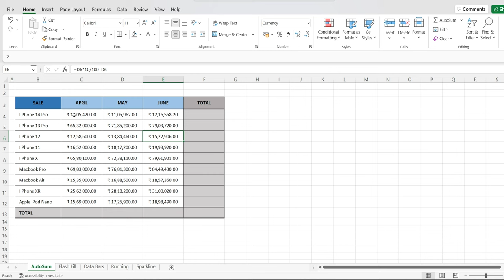Top 5 Tips in Excel | Edumate